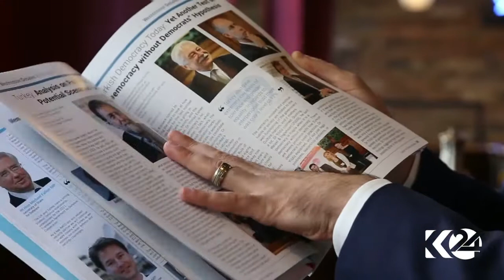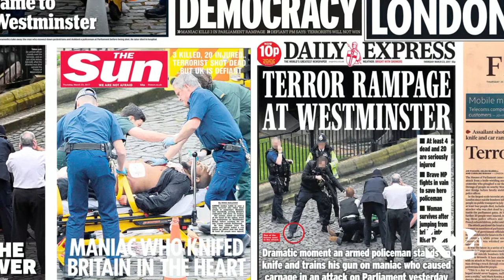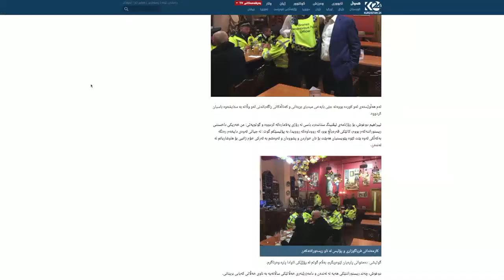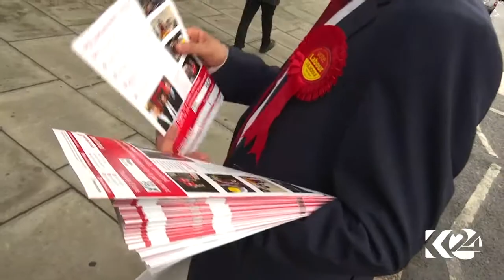Ibrahim Doğuş: The dream of a Kurdish man from London .